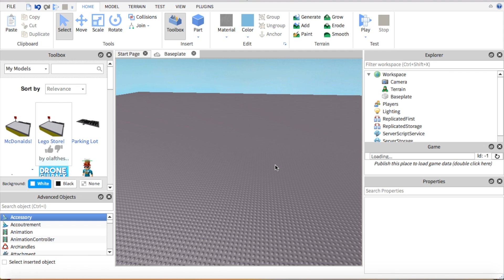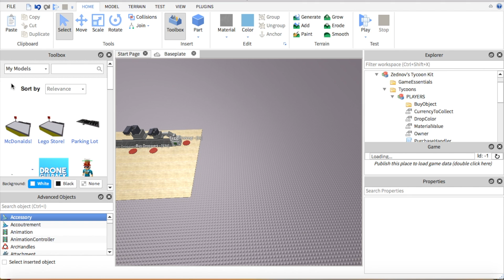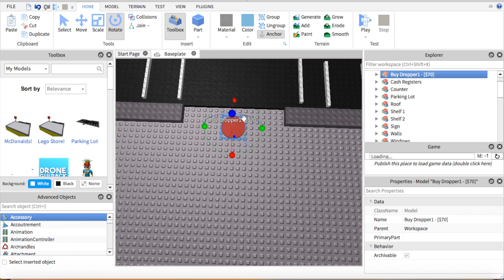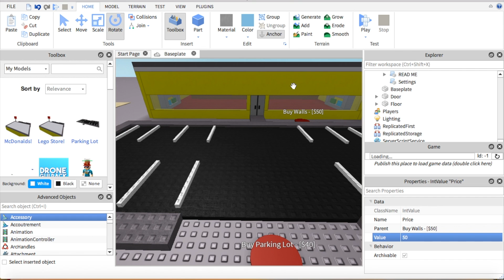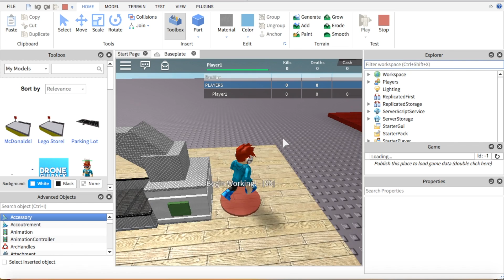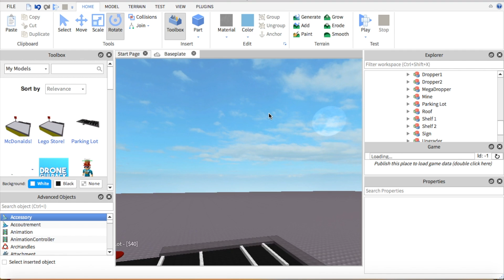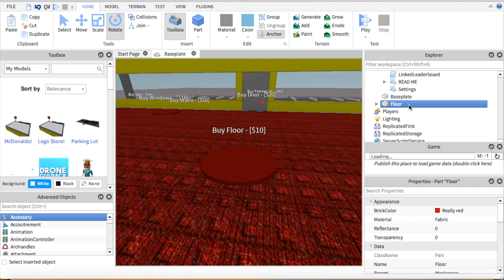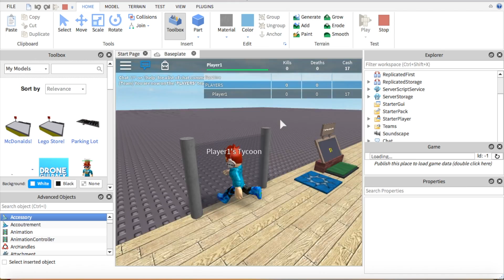How To Make An Advanced Tycoon In Roblox Studio 2017!